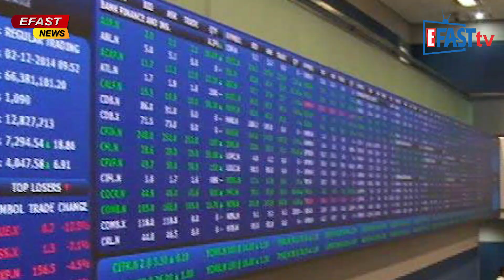රාත්‍රී 6.30 පුවත් විකාශය 2020-09-15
**මේ වගේ දේවල් ඔබේ ගමේ නගරයේ වෙනවනම් අපට කියන්න...
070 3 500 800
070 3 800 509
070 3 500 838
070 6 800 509